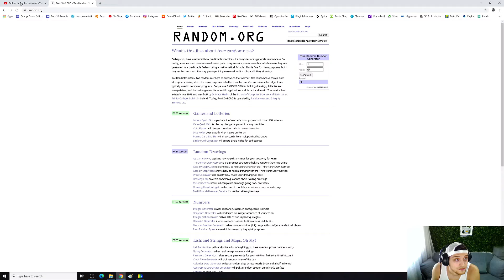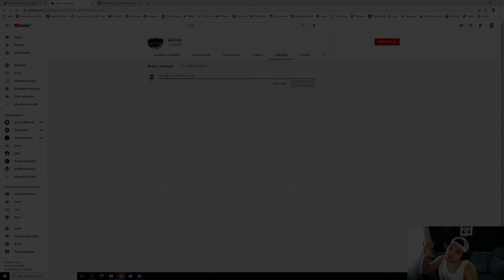Primul Giveaway: BuzzTheGiveaway (Avem Un Castigator)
In sfarsit a venit momentul sa aflam cine va fi fericitul castigator al concursului Buzz The Giveaway. Acum un an am promis ca voi face cadou o pererche de casti de la Sony. Cu toate ca nu am reusit sa trec de pragul de 300 de abonati (260), eu va multumesc tuturor pentru sustinere si fie ca cel mai norocos sa castige.

Sa inceapa extragerea!